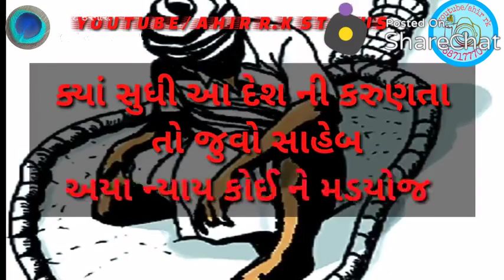Pruthvi par no amir mansa to kishan che